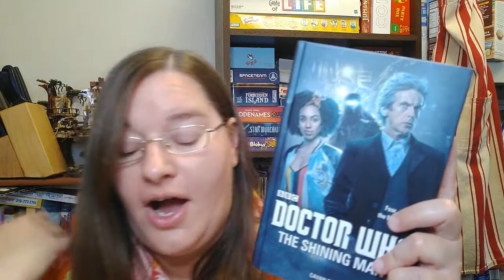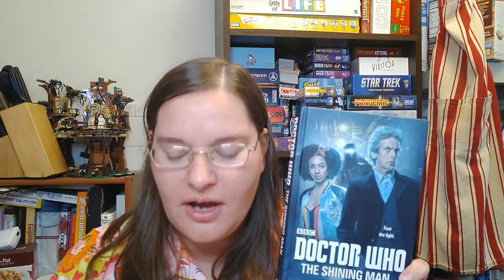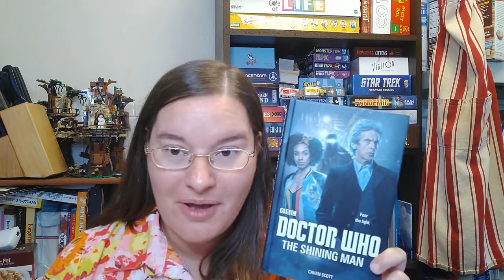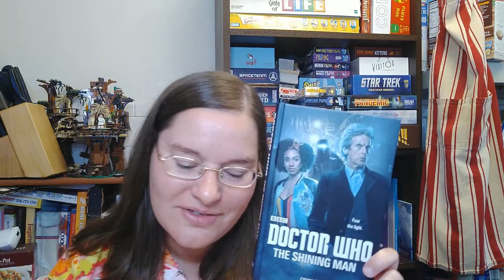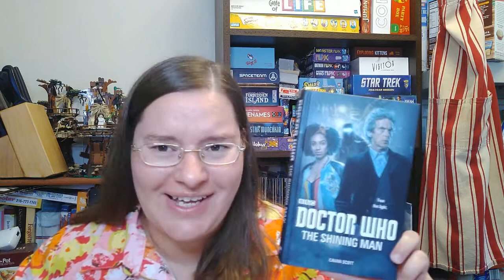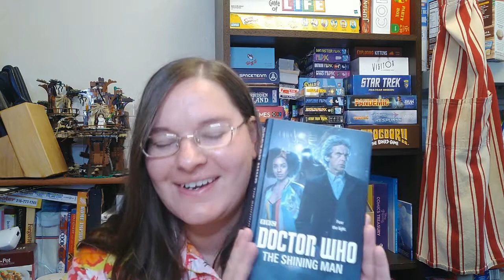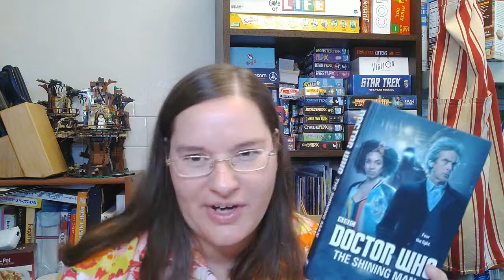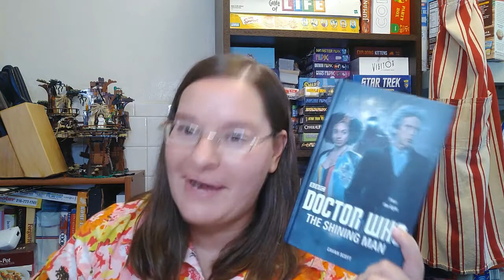The Shining Man by Cavan Scott //Doctor Who ~Book Review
A village is being terrorized by the Shining Men.  Creatures that are robed in black with lights instead of eyes.  Most of the town think they are a hoax and copy cats trying to scare people for kicks.  But when the Doctor shows up for Halloween, you know things are really spooky.

featuring the 12th Doctor with Bill Potts.